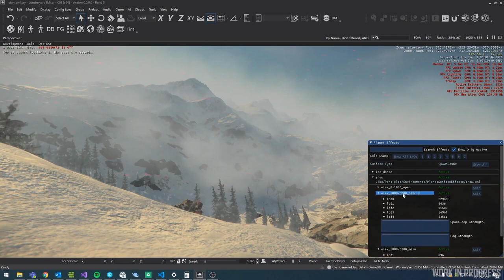Star Citizen Idris, Prowler, Parche 3.9, Misiones cooperativas. en español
Tower Corsair 570X ** Procesador (CPU) Intel® Core™i9 9900K ** Motherboard GIGABYTE Z370 AORUS Gaming 5 ** Memory (RAM) Corsair Vengeance RGB Led 32GB (2x16GB) Ddr4 3000Mhz ** GPU 8GB ASUS STRIX GEFORCE GTX 1080 ** 2nd Hard Disk 1TB WD BLACK SATA 6 Gb/s, 64MB CACHE (7200rpm) ** SSD Samsung 850 Pro 250GB ** SSD Nvme Samsung 970 ** Power Supply Sentey SDP 850-SS ** Cooling Thermaltake Floe Triple Riing RGB 360 TT Premium Edition ** Paste ARCTIC MX-4 EXTREME ** Coolers Riing 12 LED RGB TT Premium Edition x4 ** Corsair k95 Platinum ** Logitech G502 ** Monitor ASUS MX27AQ ** Dxracer Racing Series ** Thrustmaster t16000 ** Saitek X52PRO